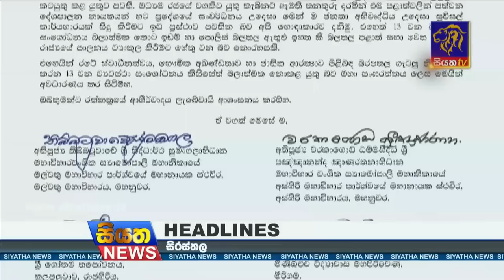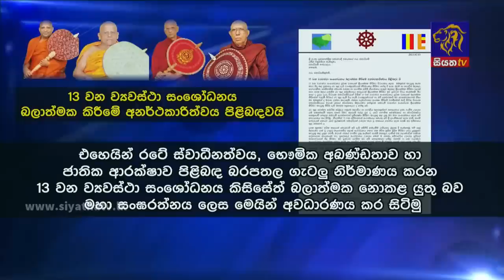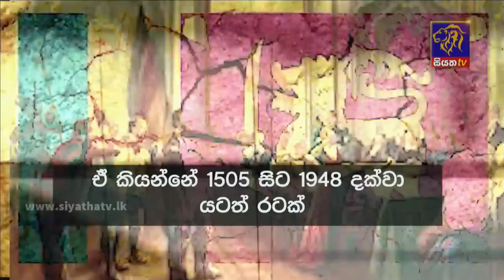Siyatha News | 06.00 AM | 03 - 02 - 2023